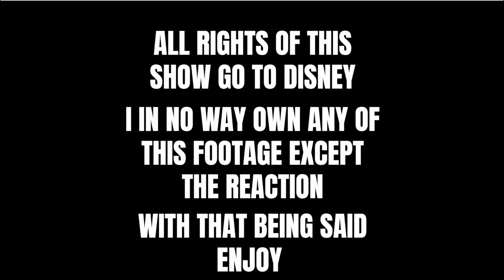The Owl House Season 2 Episode 11 FOLLIES AT THE COVEN DAY PARADE REACTION!!!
Hello everybody and welcome back to more of The Owl House Reactions! In this video we take a look at Episode 11 of Season 2, which was amazing in every way possible. I hope you enjoy!

Just saying this as a heads up:
Yes, I know I talked a lot throughout the episode.
Yes, I did talk that much because I didn't want the video to get blocked all together
I would appreciate any help in trying to not get videos taken down due to copyright reasons
Please no nasty comments about me talking a lot, I will accept respectful criticism though